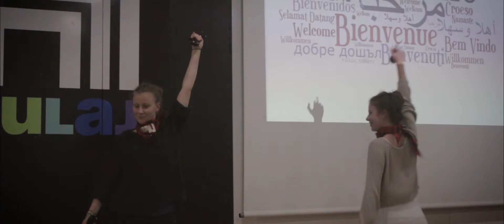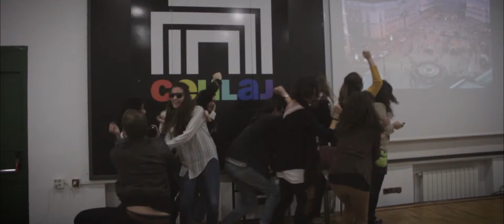EVS in Spain - Week 22 - Episode #7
On the 5th of October 2016 I travelled from Tallinn, Estonia to Terrassa, Spain to start my European Voluntary Service and in this episode you can see my Mid-term training in the south of Spain. I was there for 5 days and I met over 100 volunteers from all around Europe doing their service in different locations in Spain.

Seekord käisin mid-term koolitusel Lõuna-Hispaanias ning kohtusin seal üle 100 teise vabatahtlikuga erinevatest Euroopa riikidest, kes kõik teevad oma vabatahtlikku teenistust igal pool üle Hispaania.